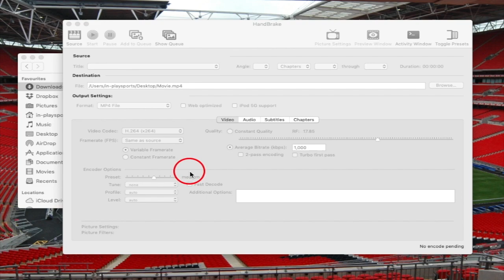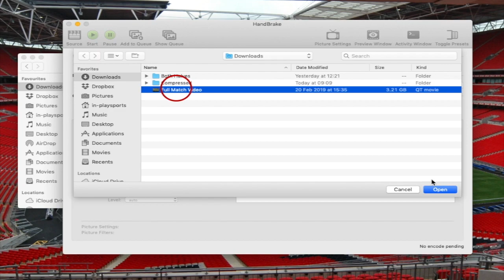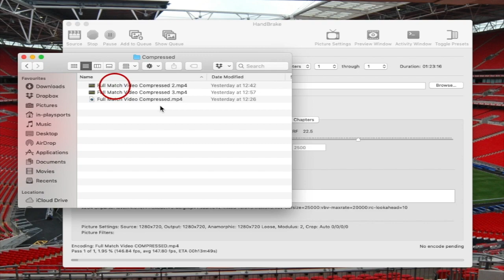HOW TO: Compress your video using Handbrake!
Compress your videos easily using these settings on Handbrake! This method is completely FREE!

This example reduced the file size by 40%, but depending on your original video file you could see size reductions of up to 80% - whilst barely losing any picture quality!